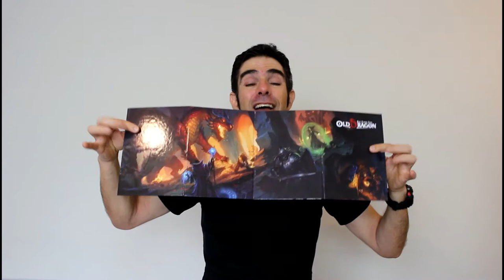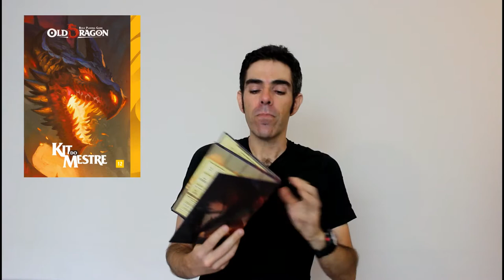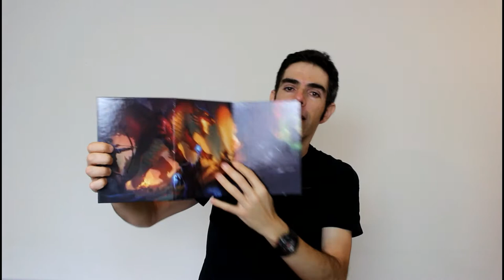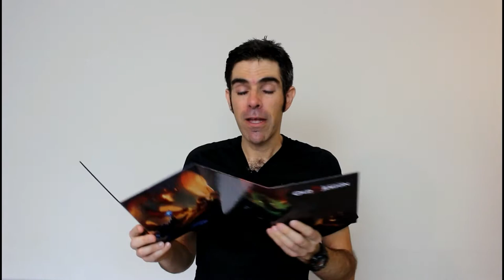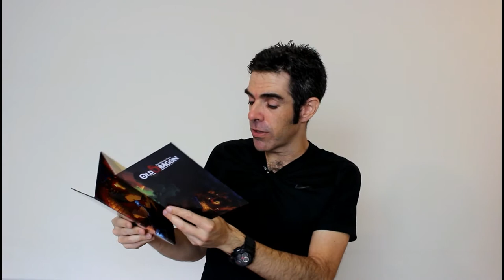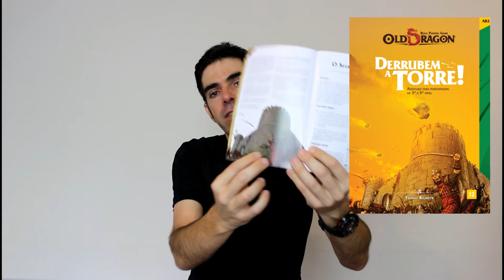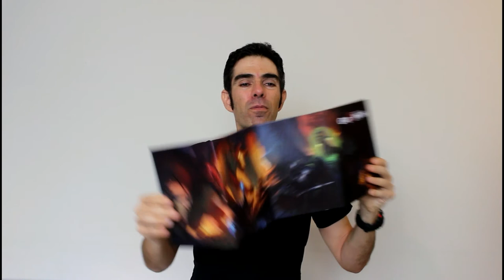O Kit do Mestre para OLD DRAGON RPG! | NITRODUNGEON 14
ONDE COMPRAR
Redbox Store

E nos siga no INSTAGRAM MELHORE SEU INGLÊS, sempre com MUITAS DICAS DIÁRIAS DE INGLÊS!

MELHORE SEU INGLÊS BLOG - Dicas e Atividades Diárias de Inglês